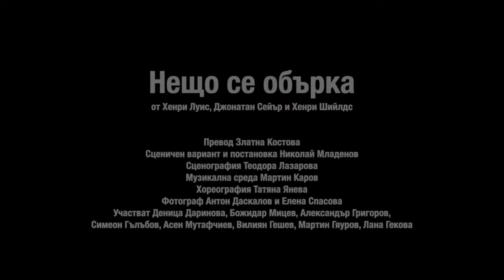Нещо се обърка - Сатиричен театър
от Хенри Луис, Джонатан Сейър и Хенри Шийлдс
Превод Златна Костова
Сценичен вариант и постановка Николай Младенов
Сценография Теодора Лазарова
Музикална среда Мартин Каров
Хореография Татяна Янева
Фотограф Антон Даскалов и Елена Спасова
Участват Деница Даринова, Божидар Мицев, Александър Григоров, Симеон Гълъбов, Асен Мутафчиев, Вилиян Гешев, Мартин Гяуров, Лана Гекова